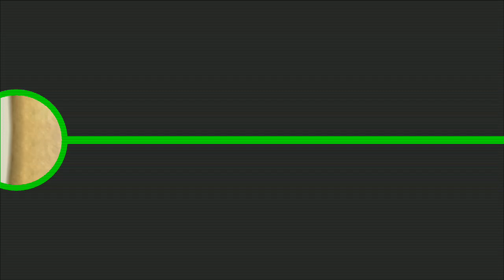Toram Online - Guide : how get All Arrow Elements (bow/BG)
Toram Online

How make all arrow elements.
Recommend new player must know it..

1. Fire
2. Earth
3. Wind
4. Water
5. Dark
6. Light.

Lets see together...
Hope can helps.. ^^